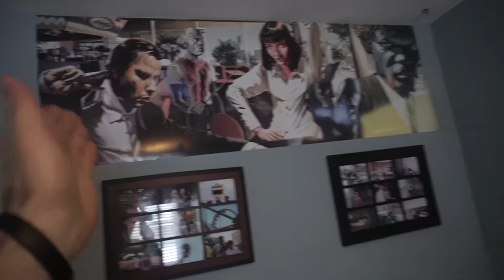3 Life Lessons I Learned In 2017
Remember to lift heavy my friends.